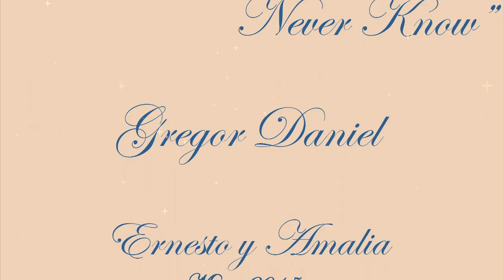CINDERELLA XXV (1942 - 1948)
1942. Gustaf Tenggren
1944. Froukje van der Meer
1948. Willy Schermelé